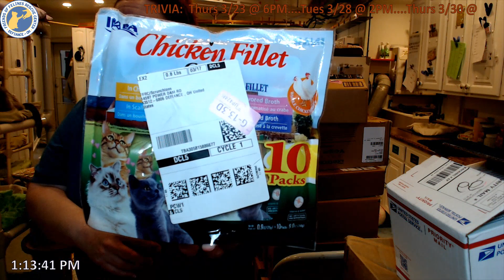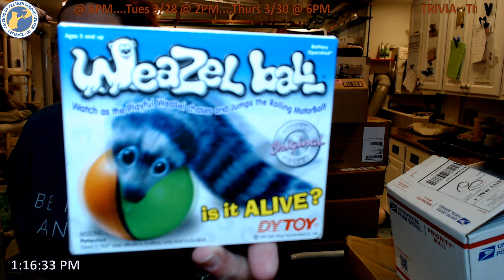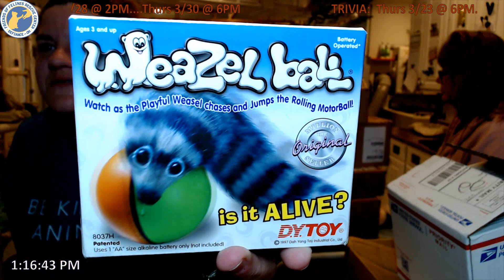Boxes 03-21-2023 -- Friends of Felines Rescue Center (FFRC)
Opening of donated items.  Thank you!!